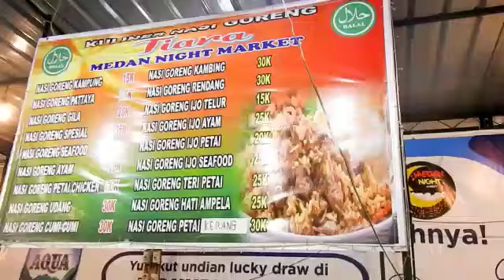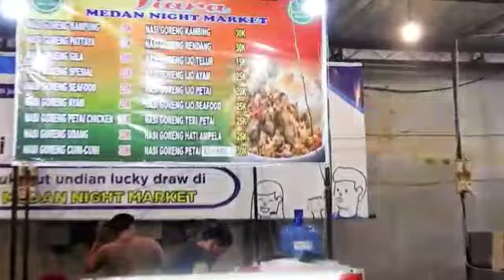Ini selalu uenak, Gaes.(1)